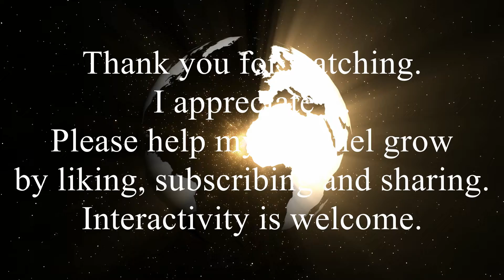DNN 50 - milestone edition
so i ve managed to make fifty episodes, i'm kinda proud of myself.

sorry for the wierdness earlier, uploaded the wrong file.

any hoo, here are links to the music contributers for this episode.